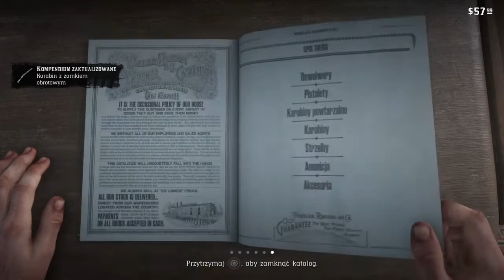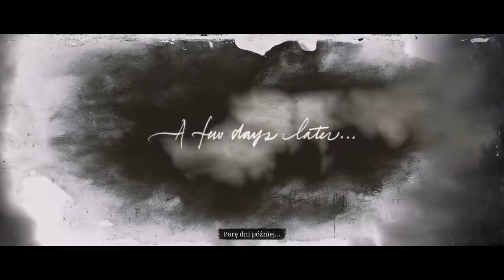UCIECZKA Z VALENTINE (15) Red Dead Redemption 2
ZAPRASZAM WAS NA KOLEJNY ODCINEK Z SERII RDR 2